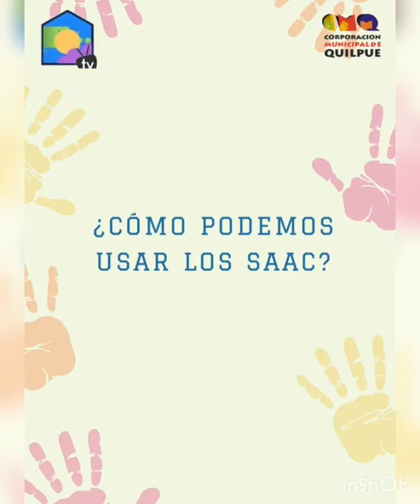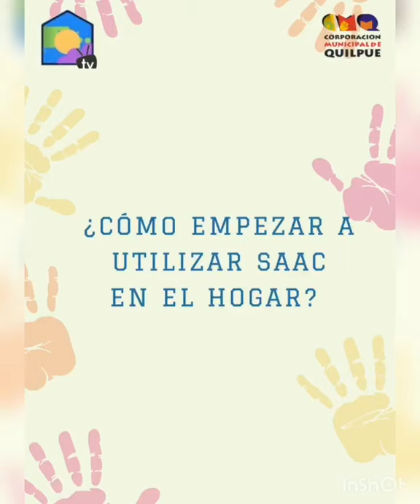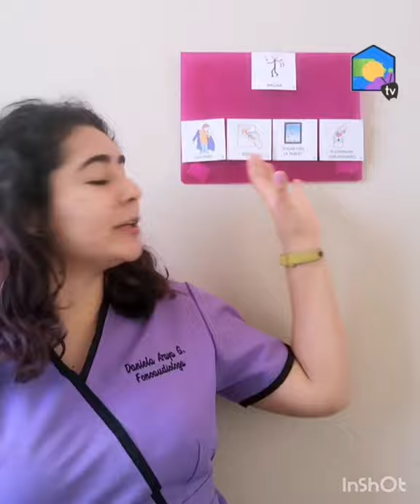"En Quilpué hablamos el mismo idioma" Uso de Sistemas Aumentativos y Alternativos de Comunicación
Queridas familias,
Compartimos con ustedes un video de apoyo para comprender el acceso y utilización de los Sistemas Aumentativos Alternativos de Comunicación, comúnmente conocidos por su sigla SAAC, elaborado por la Fonoaudióloga del CCA Daniela Araya González, con una importante experiencia  y formación en el desarrollo del la comunicación y del lenguaje desde una perspectiva vincular y de comunicación total. En estos momentos tan desafiantes para todos y todas resulta fundamental favorecer una comunicación efectiva con nuestros hijos e hijas, así como apoyos para organizar tiempo y espacio, siempre con el propósito de favorecer en casa una convivencia armónica. Esperamos que este video sea una ayuda para comprender cómo usar soportes como láminas y agendas visuales.